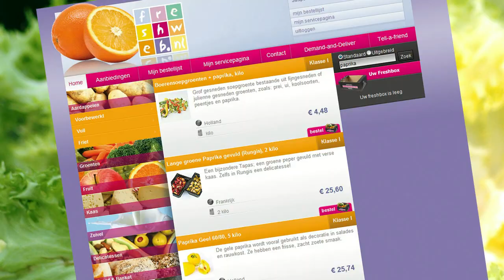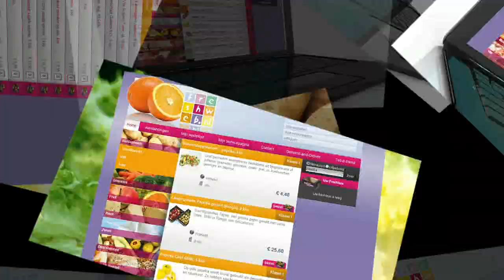Freshweb.nl Specialist in Fresh!